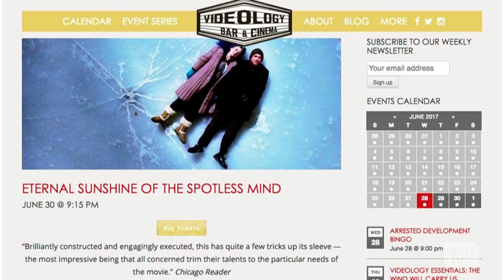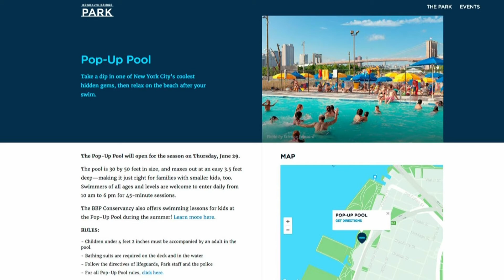Dick & Dave & a Drink from Eva Jean's in Bed Stuy | BK Live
Richard Burroughs of BKreader.com, and David Colon of Gothamist come by the studio to give us the scoop on what's happening throughout Independence Day weekend. We also enjoy a beverage with Bar Manager of Eva Jean's in Bed-Stuy, Bella Marriott.